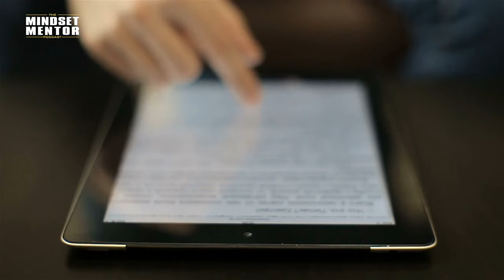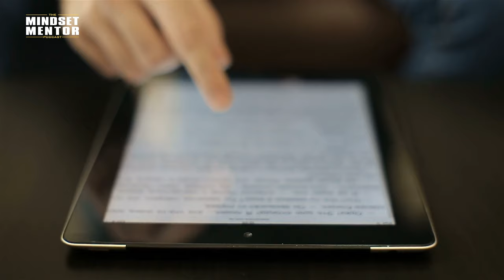UNLEASH Your Super Brain To LEARN & READ FASTER (Read A Book A Week) | Rob Dial